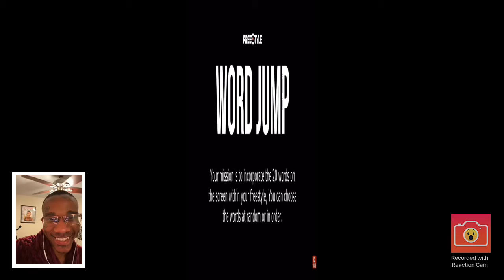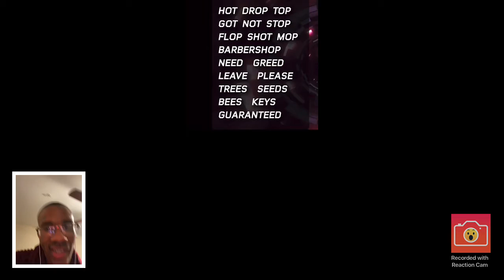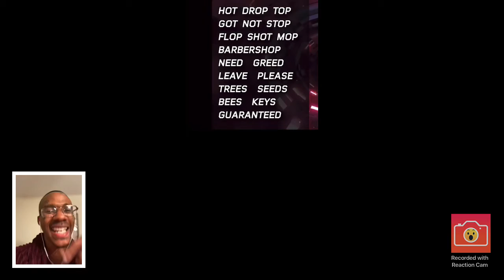#3 Word Generator Freestyle (Challenge)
(Out On All Platforms Show Dat Support please purchase with link below )